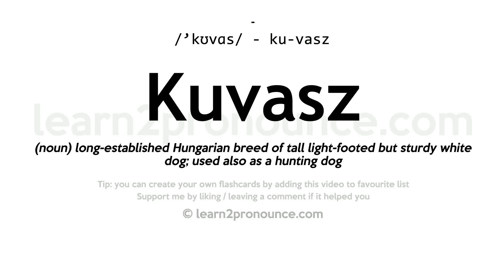Pronunciation of Kuvasz | Definition of Kuvasz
Kuvasz pronunciation | How to pronounce Kuvasz in English?
/`kʊvɑːs/
Meaning of Kuvasz | What is Kuvasz?
(noun) long-established Hungarian breed of tall light-footed but sturdy white dog; used also as a hunting dog
What is Kuvasz | Kuvasz meaning and definition?